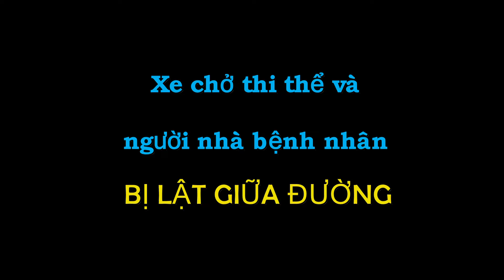Xe cứu thương chở người chết và thân nhân bị ngã ngữa giữa đường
lật xe cứu thương#lật xe#